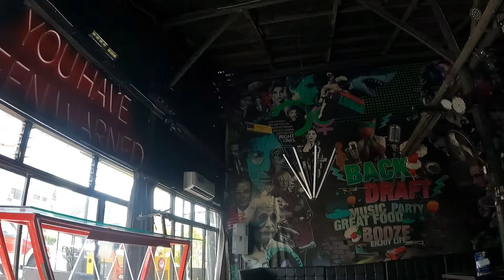Siruma, Camarines, Sur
Isa sa pinaka magandang beach dito sa Bicol sa camsur sana mapuntahan nyo ito guys sarap mag overland dito.